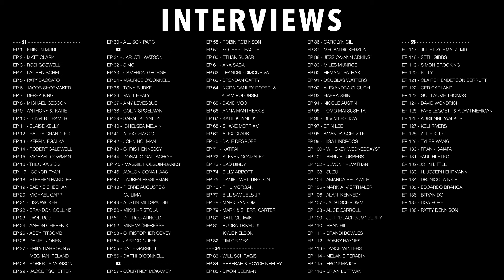Ep138 - Crafting Cocktails at Grand Army Bar with Patty Dennison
Another exciting episode of 'Five Drinks or Midnight!' This week, we're honored to feature Patty Dennison, the acclaimed head bartender at Grand Army Bar in Brooklyn, NY. Known for her inventive mixology skills and warm hospitality, Patty has a unique ability to create memorable experiences for her patrons.

Patty's impressive accolades include being named the 2023 Next Wave Awards Bartender of the Year and winning the 2022 Woodford Reserve Master of the Manhattan. She also competed in the National finals for the 2023 Mount Gay Taste of Home cocktail competition. With a background that includes graduating from the Culinary Institute of America and Cornell’s School of Hotel Administration, Patty brings a wealth of knowledge and passion to her craft.

In this episode, we chat with Patty about her journey in the bartending world, her creative process in crafting cocktails, and what makes Grand Army Bar a must-visit destination. From her beginnings in New York City’s top bars to her current role leading a talented team at Grand Army.

Join us as Patty shares her insights on mixology, the art of bartending, and the vibrant atmosphere of Grand Army Bar. Whether she’s shaking up a classic martini or creating a signature cocktail, Patty’s attention to detail and love for her craft shine through in every drink.

Don’t miss this episode for a taste of Patty’s incredible journey and an invitation to experience the exceptional drinks and genuine hospitality at Grand Army Bar.

00:00 - Intro
01:01 - Question 1
05:32 - Question 2
14:42 - Question 3
26:43 - Question 4
32:24 - Question 5